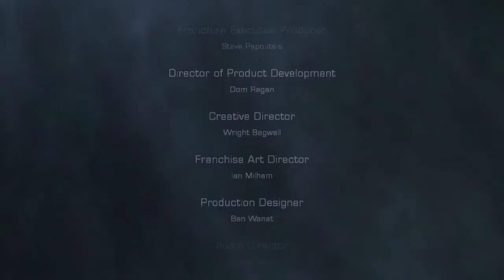Dead Space 2 #22 - ENDE - Jetzt musst du nur noch Sterben! • Let's Play Dead Space 2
Das Grauen kehrt zurück ... | Release: 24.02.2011

Im Sequel zum hoch gelobten Spiel Dead Space kehrt der Techniker Isaac Clarke in einem neuen Abenteuer zurück, das den Spielern das Blut in den Adern gefrieren lassen wird. Nachdem Isaac, der einzige Überlebende einer grauenvollen Alien-Seuche, auf einer gigantischen Raumstadt namens "Sprawl" aus dem Koma erwacht, sieht er sich mit einem neuen Albtraum katastrophalen Ausmaßes konfrontiert. Während er gegen den eigenen Wahnsinn ankämpft, von der Regierung gejagt wird und von Visionen seiner toten Freundin gequält wird, muss er alles in seiner Macht Stehende tun, um sich selbst zu retten und die Stadt von den grausigen, erbarmungslosen Nekromorphs zu befreien. Ausgerüstet mit einem Arsenal neuer Waffen zur Zerstückelung der Nekromorphs wird Isaac sich der Herausforderung mutig entgegenstellen.
Wird Isaac in Dead Space 2 den Kampf gegen den Horror gewinnen? Die Spieler werden gewaltige und gruselige Schlachten erleben, die ihnen die Haare zu Berge stehen lassen. Mit branchenführenden Sounddesigns, Grafiken und Action-Sequenzen wird Dead Space 2 den ohnehin schon enormen psychologischen Nervenkitzel im Weltraum auf die Spitze treiben.
Features Singleplayer:
- Isaac 2.0 - In Dead Space 2 stehen Isaac verbesserte Nahkampf-Angriffe sowie erweiterte Kinese- und Stase-Fähigkeiten zur Verfügung. Ausgestattet mit neuen Abbauwerkzeugen werden die Spieler den Nekromorphs wie nie zuvor die Hölle heißmachen.
- Beherrsche den Terror - Dead Space 2 legt mit den charakteristischen Horrormomenten der Reihe die Messlatte für Actionspiele noch ein Stück höher. Mach Gebrauch von einem Arsenal neuer tödlicher Werkzeuge, um die Oberhand über den Terror zu gewinnen. Spieße Nekromorphs mit dem Speer an Wänden auf, nutze verbesserte Telekinese, um Gliedmaßen in todbringende Waffen zu verwandeln, lege verheerende Tretminen zum Verstümmeln der Aliens oder sprenge ein Loch in die Außenhülle, damit eine Gruppe Nekromorphs ins All gesogen wird.
- Die Sprawl - Isaac Clarke findet sich inmitten einer grauenvollen Alien-Seuche wieder, die die Bevölkerung einer gigantischen Raumstadt dezimiert, und muss sich infolgedessen seinen Weg durch die Sprawl freikämpfen, während er knietief durch Blutlachen watet. Sprenge dich durch die Church of Unitology, jette über das Solarfeld und infiltriere die CEC-Anlage, um diesen real gewordenen Horror zu überleben.
- Neue und verbesserte Schwerelosigkeit - Zünde Isaacs neue Anzugdüsen, um dich wie nie zuvor durch die Schwerelosigkeit zu katapultieren. Erkunde die Weiten der Sprawl und stell dich in absoluter 360⁰-Bewegungsfreiheit Kämpfen in der Schwerelosigkeit und physikalischen Rätseln.
Features Multiplayer:
- Online-Multiplayer - Zum ersten Mal in der Geschichte der Reihe können Spieler in 4v4-Multiplayer-Onlinematches antreten. In einem Kampf um Leben und Tod treten die Menschen gegen die Nekromorphs an. Auf welcher Seite wirst du stehen?
- Aufgabenbasierte Multiplayer-Maps - Tritt in fünf aufgabenbasierten Multiplayer-Maps an, von denen jede einen einzigartigen Look hat und auf denen Aufgaben aus dem Dead Space-Universum erfüllt werden müssen. Kämpfe an komplett neuen Schauplätzen auf der Sprawl, die nur im Multiplayer-Modus zu finden sind.
- Steuere die Nekromorphs - Spüre die wahre Macht der Nekromorphs und übernimm die Kontrolle über Spitter, Lurker, Puker oder Pack. Jedes dieser grauenhaften Monster verfügt über eigene, einzigartige Angriffe (von Nahkampfangriffen bis zu Team-Angriffen), um den Menschen in vielerlei Formen Angst und Schrecken einzujagen. Im Verlauf des Multiplayer-Modus können die Spieler zahlreiche Upgrades freischalten, um die Menschen zu stoppen.
- Schließe dich mit anderen Menschen zusammen - Du bist nicht mehr allein. Schlüpfe in die Rolle eines Sprawl-Sicherheitsmitarbeiters und schließe dich im Kampf gegen die Nekromorphs mit anderen zusammen. Ausgestattet mit einem fortschrittlichen Sprawl-Sicherheitsanzug können die Spieler ihren Look anpassen und auswählen, welche Waffen sie mit in die Schlacht nehmen wollen. Die Spieler werden außerdem Zugriff auf das einzigartige Stase-Werkzeug haben. Schalte neue Waffen und andere Anzug-Zubehörteile frei, während du deine Fertigkeiten im Multiplayer-Modus perfektionierst.

Eure Unterstützung ist gefragt. Wenn es euch gefallen hat, dann abboniert bitte meinen Channel. So seit ihr immer Informiert wenn es wieder neue Videos gibt. DANKE